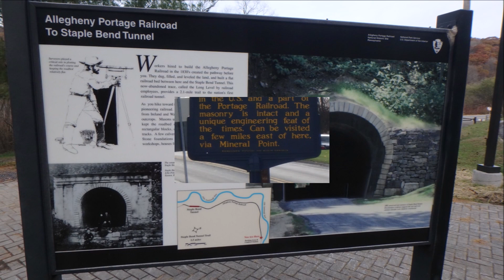Decorating and Exploring